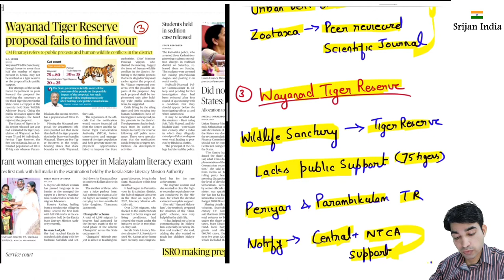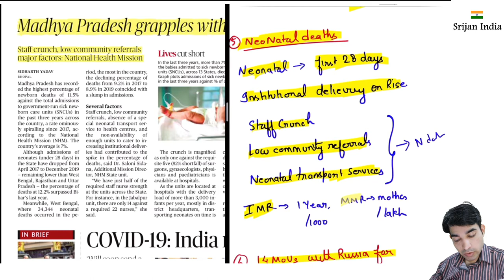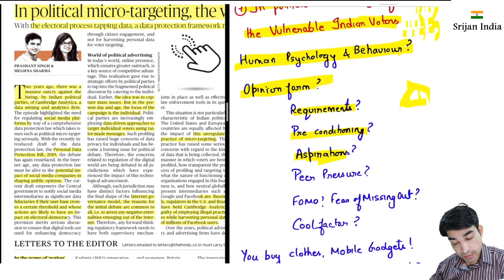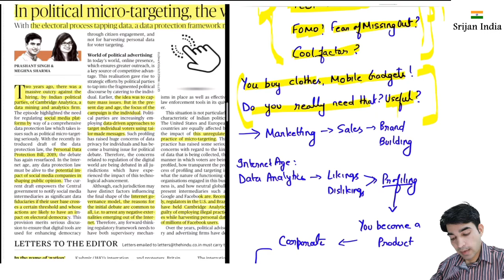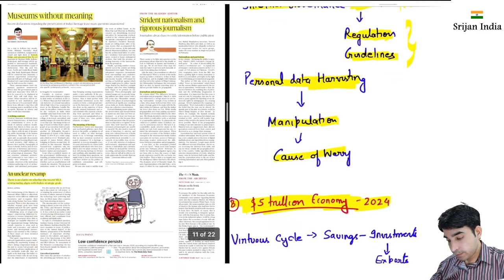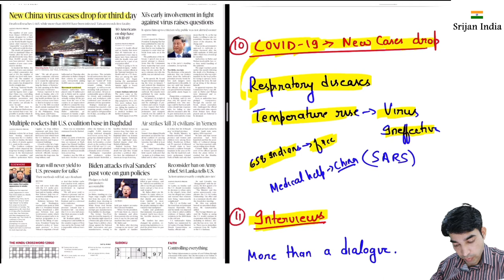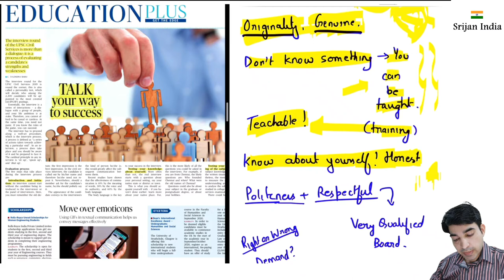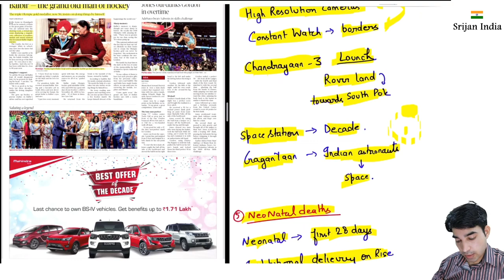17th February, 2020 | Newspaper Brief | The Hindu